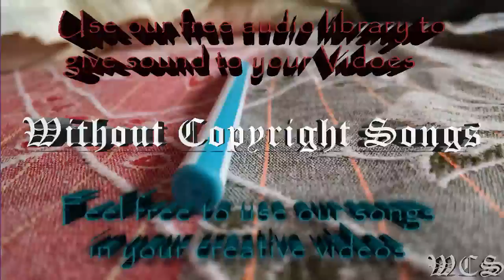NIVIRO Sapphire WCS Release